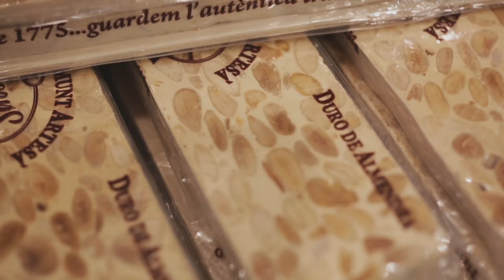NCRC takes students to Barcelona to learn about conflict & communication!